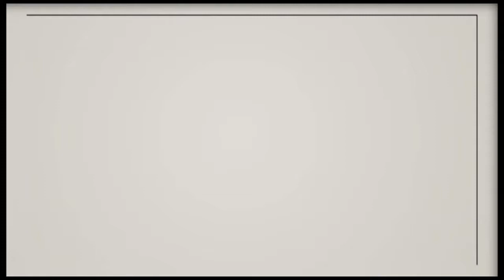FASHION POLICE AFRICA 155 avec Bryan Kozos et Dojah Ndiaye